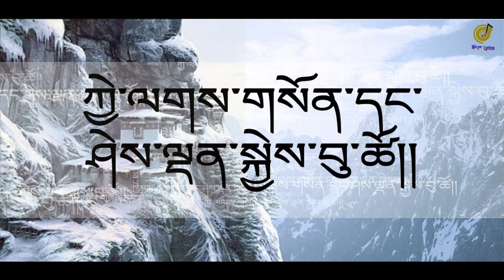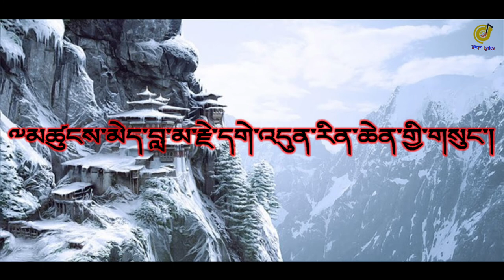Kye Langs Gson Dang Shes Ldandan Skye's Bu Tsho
Full Lyrics ⬇️⬇️

༄༅། །ཀྱེ་ལགས་གསོན་དང་ཤེས་ལྡན་སྐྱེས་བུ་ཚོ།།
ཕྱི་རོལ་སྣང་བའི་ཡུལ་ལ་ཕར་ལྟོས་དང་།།
ཆོས་རྣམས་ངོ་བོས་གྲུབ་ཅི་འདུག་ཀྱེ།།
ངོ་བོས་གྲུབ་ན་རྐྱེན་ལ་ལྟོས་མི་རིགས།།

གང་ཞིག་རྒྱུ་དང་རྐྱེན་ལས་སྐྱེས་པ་རྣམས།།
ངོ་བོ་ཉིད་ཀྱིས་སྐྱེས་པ་གང་ཡང་མེད།།
མེད་བཞིན་སྣང་བ་སྒྱུ་མའི་འཁྲུལ་འཁོར་འདྲ།།
སྒྱུ་མ་གཞན་དང་སྣང་བ་གཞན་མིན་པར།།

སྣང་བ་འདི་ཡང་སྒྱུ་མར་ཐག་ཆོད་དེ།།
སྒྱུ་མའི་ཡུལ་ལ་སྒྱུ་མའི་མཁན་པོས་ལྟར།།
ཅིར་སྣང་རང་བཞིན་མེད་པར་ཡོངས་ཤེས་ན།།
བདེན་ཞེན་མཚན་མའི་སྒྲོག་གིས་འཆིང་མི་ནུས།།

ཡུལ་སྣང་སེམས་ཀྱིས་བཟོས་པ་ཙམ་མ་གཏོགས།།
སེམས་ལས་གཞན་དུ་མེད་པར་ཤེས་ཙ་ན།།
སྣང་བའི་མཁན་པོ་སེམས་ལ་ཚུར་ལྟོས་དང་།།
དངོས་སམ་དངོས་མེད་གང་དུ་གནས་འདུག་ཀྱེ།།

དངོས་པོར་འདུག་ན་དབྱིབས་དང་ཁ་དོག་ཅི།།
དངོས་མེད་འདུག་ན་མི་དྲན་དགུ་དྲན་འདི།།
གང་ལས་བྱུང་ཞེས་དཔྱད་པས་མ་རྙེད་པར།།
སེམས་ཀྱང་རང་བཞིན་མེད་པར་ཐག་ཆོད་ན།།

སྒྱུ་མའི་སྣང་བས་བསླུ་བ་མེད་པའི་ཁར།།
ཅིར་སྣང་ལམ་གྱི་གྲོགས་སུ་འགྲོ་ངེས་པས།།
མ་སྤངས་སེམས་ཀྱི་རྒྱན་དུ་རོལ་བཞིན་དུ།།
བཀྲ་ཤིས་བདེ་ལེགས་དཔལ་ལ་སྤྱོད་པར་ཞུ།།

༸མཚུངས་མེད་བླ་མ་རྗེ་དགེ་འདུན་རིན་ཆེན་གྱི་གསུང་།

གླུ་འཐེན་མི། ཕུར་བུ་བཟང་མོ་དང་། བཀྲ་ཤིས་དབང་འདུས།